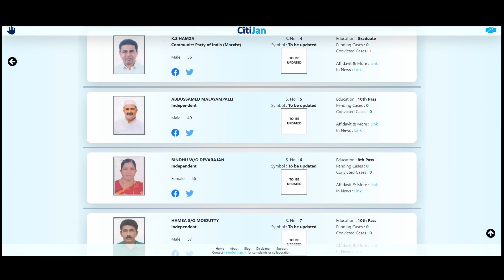2024 Lok Sabha Contestants - Ponnani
Know Your Contestants in Ponnani Constituency in Kerala for Lok Sabha Elections 2024.